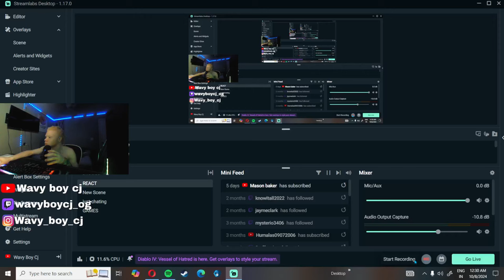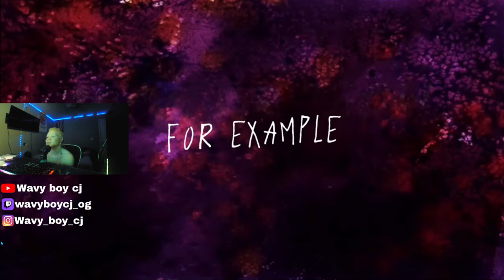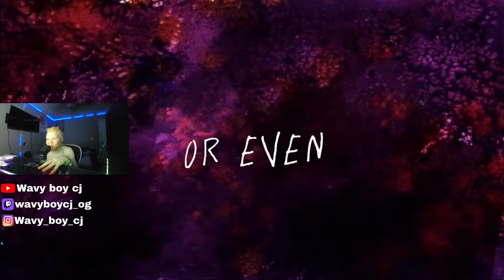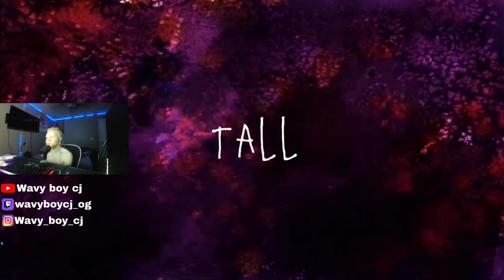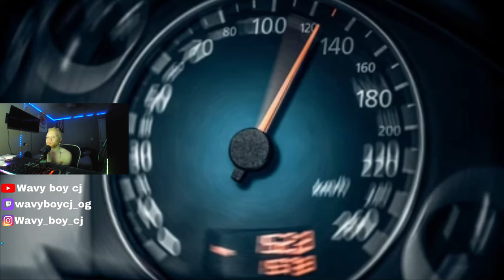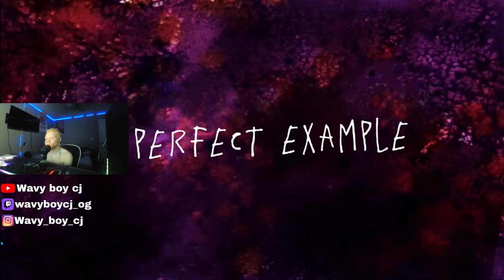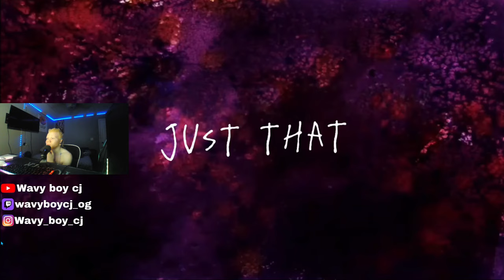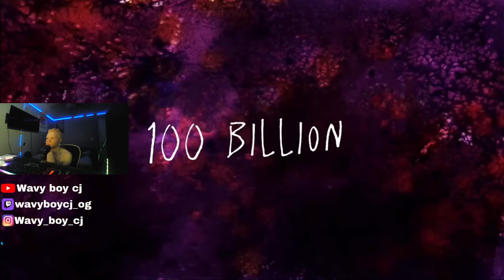The Scary Truth Behind the Regular Show reaction